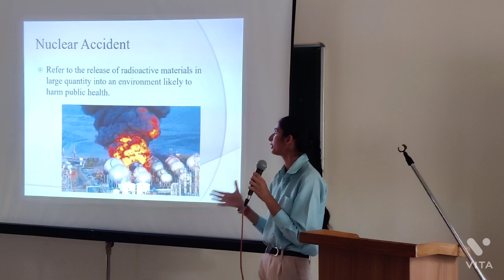A seminar on Disaster Management...